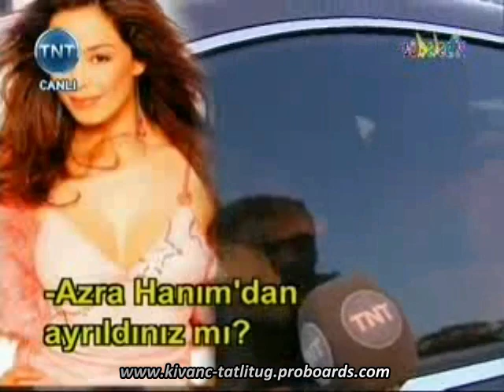Kivanc Tatlitug in Sobeledik - September 6th 2011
Kivanc Tatlitug Fan Club